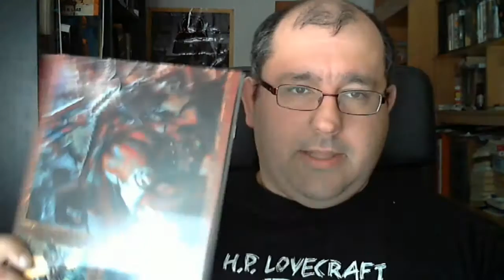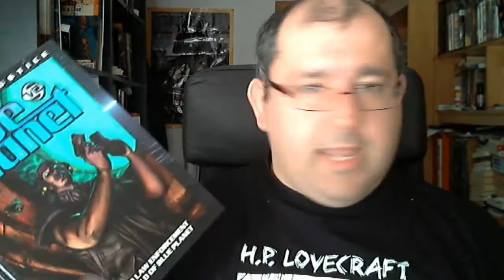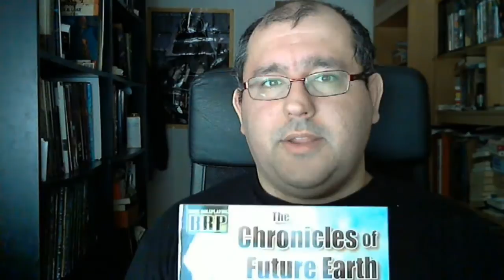Especial 200 Suscriptores (5/5) - Warhammer a BRP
Bueno, como lo prometido es deuda. En ocasión de los 200 suscriptores del canal he hecho un video tratando sobre otra parde de la colección que se suele ver al fondo de mis videos (Y por que no decirlo, por hacer un video rolero de una vez).

Como el video ha salido bastante largo y lo he tenido que dividir, van a ser un poco tematicos y van a haber cinco partes. En esta parte toco algunos juegos que estan ahi como bastante clasicos como warhammer fantasy o Basic Roleplaying.